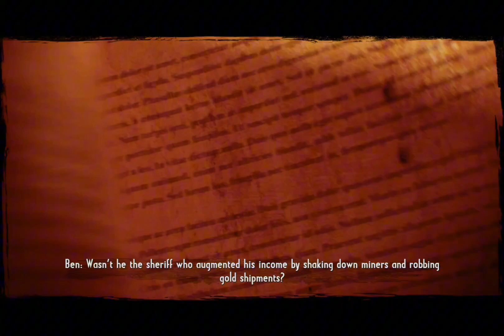Call of Juarez Gunslinger (2013) - Stare Recenzje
Recenzja ponad dziesięcio letniej gry pod tytułem call of juarez gunslinger wyprodukowanej przez studio techLand, w materiale krótkie przedstawienie i wrażenia z gry.